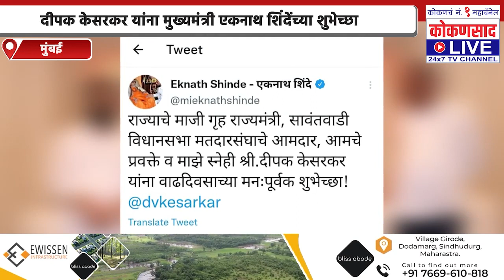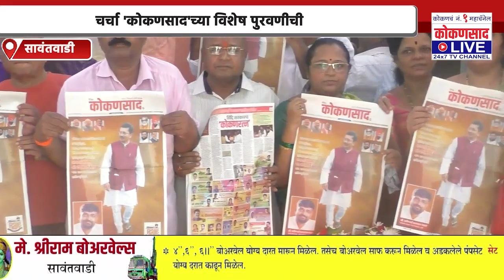कोकणच SUPER FAST News बुलेटिन |【18:07:22】| Kokansaad Live